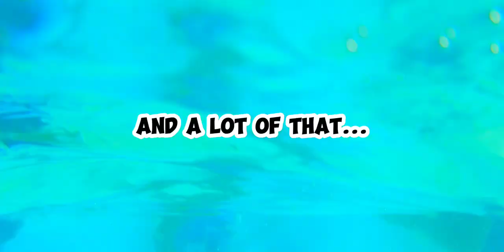Hurricane Harbor | Last Visit of the Season!!!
We almost didn't go. But, it was our last trip of the season. It was busier than the last couple times we've gone. But then again, we usually go on the weekdays. There were so many line cutters. And a lot of slides were closed.

Next summer, we'll be hitting up other water parks!!!